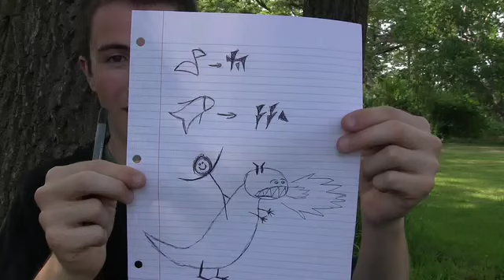"BEST MOVIE EVER" - A History of the World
back in Grade 11 World History, we teamed up to make a movie for our culminating activity. We vowed to make the greatest movie ever, showcasing some of history's greatest moments.
This is what we came up with.

For reference:

Cavemen @ 0:00
Mesopotamia @ 4:17
Egypt @ 6:26
Greece @ 8:56
Rome @ 10:47
Medieval Times @ 13:05
THE FUTURE @ 15:46